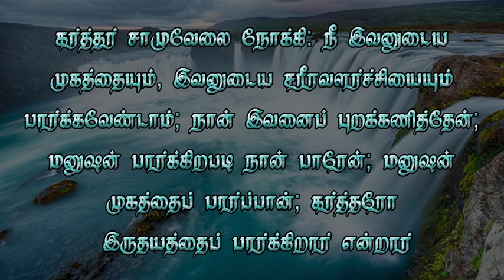Short message 328